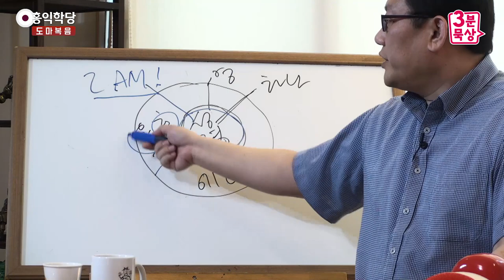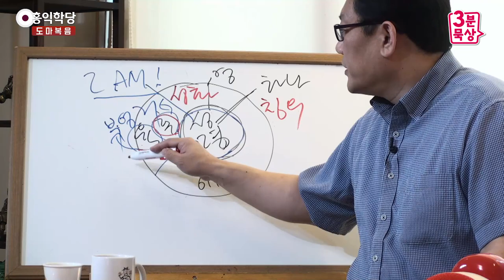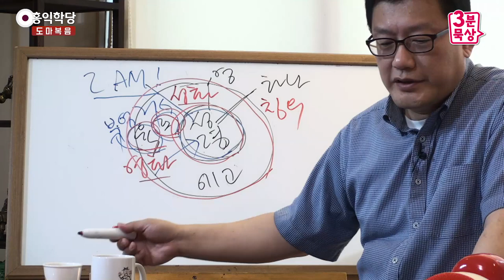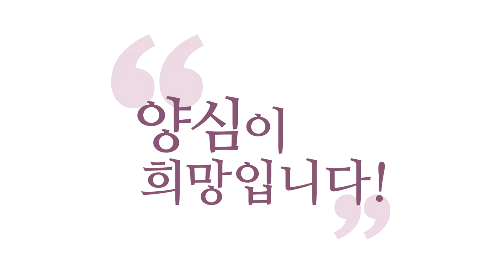[3분 묵상] 그대들은 하나님들이다 _홍익학당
(20711 도마복음) 그대들은 하나님들이다
예수님께서 말씀하시길,
"세 명의 하나님들이 있는 곳에서..."
하나님이 세 분 있는 곳에서... 그러면 누굴까요?
신자들. 그렇죠. 성도들이죠, 성도들.
하나님과 하나가 돼서 성령 안에서 믿는 자들이에요.
그냥 믿는 자들.

그럼 이게 혈육의 자녀가 에고의 마음으로 믿는 거는요,
제대로 믿는 게 아닙니다.
알고 믿는 게 아니고, 진짜로 알고 믿는 자들 있죠?
하나님과 소통한 자들.

'하나님이 계실 거야!'
'내 안에 계실 거야!' 아니면 '나한테 임하실 거야!'
'늘 나와 함께 하실 거야!'
이렇게 믿는 자들은요, 아직 아니에요.

소통해야 해요.
'아! 계시네!'
하나님의 현존 안에서 살아갈 수 있어야 해요.
하나님의 현존을 체험하고 그 안에 살아가는 자들은
'하나님들'이라고 하는 거예요, '하나님들'.

자, 성령. 이 자리는 하나의 성령이에요, 하나.
예수님과 우리가 다 하나에요. 우리의 에고.
그러면 이게 우리의 '혼(魂)'과 '육(肉)'이지요.
성령이 '영(靈)'이 되고.

그래서 이 죽은, 보통은 이 '영'은 우리 안에 살아있지만
'죽은 영' 상태라고 그래요.
왜냐하면 우리가 모르고, 자각을 못 하고 사니까.

이 '영'자리, 우리의 '영'인 성령을 자각해 버리면,
각성해버리면,
이제 이 성령이 우리 안에서 현존을 드러내죠.
성령은 'I AM'이죠? 네, 현존을 드러내죠.

그러면 이 '혼'과 '육'이,
혼은 거룩해지고, 육은 부활합니다. 재미있죠?
영생이라고 할까요? 영생. 부활! 영생!
네, 혼은 거룩해지고 육은 부활해서 영생을 얻게 됩니다.
죽이죠?

우리 안에서 이런 변화가 일어납니다.
그래서 이 성령으로 인해 모든 변화가 일어나죠.
그래서 성령을 각성하는 건 '칭의',
이거 한 번만 하고 갈게요.
혼이 거룩해지는 거는 '성화',
육이 부활하는 건 '영화', 영광스러워진다고 그래서.

이 3가지, 이걸 닦아야 성도에요.
왜 '칭의', '성화', '영화' 말씀드리냐 하면
이게 하나씩 단계별로, 한 번에는 안 됩니다.
단계별로 닦아가고 있는 중인 분들이 그래도 성도죠,
그렇죠?

성령은 받아야 성도죠.
성령을 받아야 거룩해지죠.
여러분이 믿는다고 거룩해지는 게 아니에요.
믿는다는 것도 에고 놀음이에요.
에고가 불안하니까 뭔가 상을 하나 만들어서,
형상을 하나 세워서 믿기로 해요.

이것도 우상입니다, 사실은.
하나님 자체가 아니 거든요. 우상이에요.
하나님 자체가 아니면 다 우상이에요.
그래서 하나님 자체를 만나게 돼야 진짜 성도가 돼요.

좋은 의도로 우리가 상을 세우더라도,
믿기 위해서 상을 세우더라도
일단, 그거는 일종의 우상입니다.
그걸 넘어서서 진짜 하나님과 소통이 일어나야 해요.
그러면 '하나님들'이 되는 거예요.

자, 성령이 하나님인데
하나님으로 인해 거룩해지고,
영광스러워지고 있는 존재,
아직 다 영광스러워지지 않았더라도.
이거 하나님이라고 부르는 거예요, 성경에서 하나님은.

그래서 하나님의 말씀을 받들고 있다는 것 자체도
우리 안에 성령이 있어야 하나님의 말씀을
이 '혼'으로 이해하고, '육'으로 실천할 거 아니에요?
그러니까 '하나님들'이라고 하는 거예요.

그래서 보세요!
예수님께서 (말씀하신) 이런 구절이요,
"『도마복음』 너무 센데.." 하지 마시고
『요한복음』에도 나옵니다, 이런 내용이.

『도마복음』을 먼저 보자고요.
"세 명의 하나님들이 있는 곳에서 그들은 거룩하다!"
성령으로 인해 거룩해지는 거예요.
그분들이 에고가 대단해서가 아니라,
그 에고, 그 혼과 육의 뿌리인 성령을 찾았기 때문에
거룩해지고 '하나님들'이라고 불립니다.

"둘 또는 하나가 있는 곳에"
그러면 그런 사람인 성도 둘,
세 명이면 당연히 거룩하고,
둘 또는 하나만 있으면 어떻게 해요, 그러면?
그래도 거룩하죠. 왜?
성령, 성령이 임했으니까!